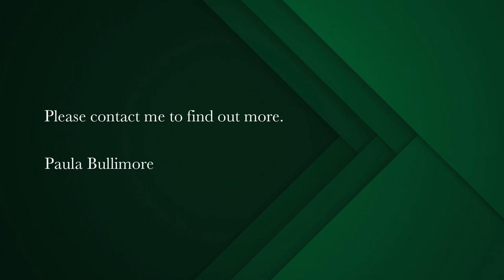House for sale in Underberg | Pam Golding Properties